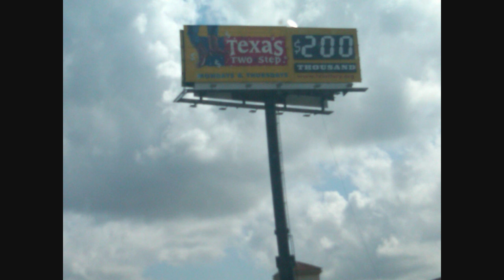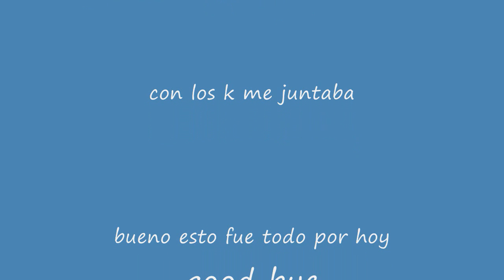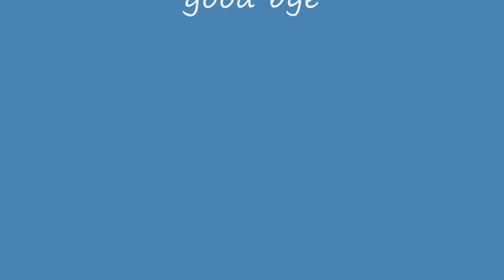the godfather de xonacatepec puebla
tomas estrada - el plebe pesado y los gustos del senor